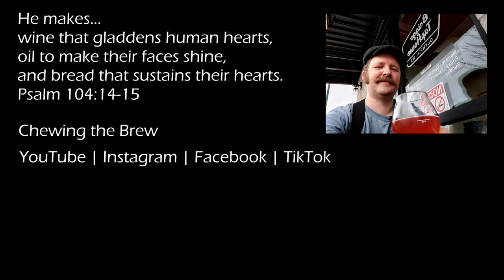Rogue Brewing's Pumpkin Patch Ale #119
Tis the season for pumpkin beers, right? Roasty gourd can be a very nice part of a delicious beer, but sometimes it seems the concept gets lost in the creation. Thankfully, Rogue Brewing Company delivers with a good beer!